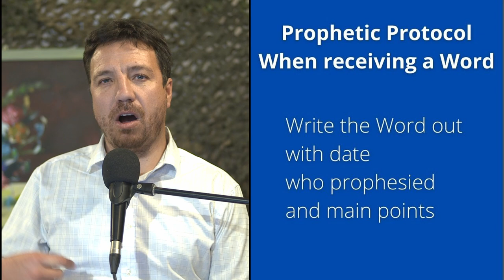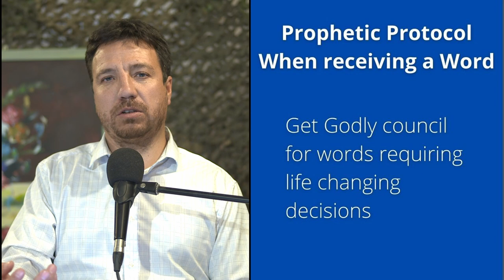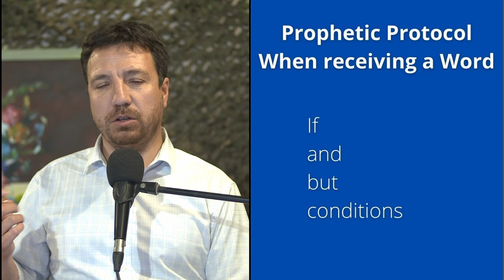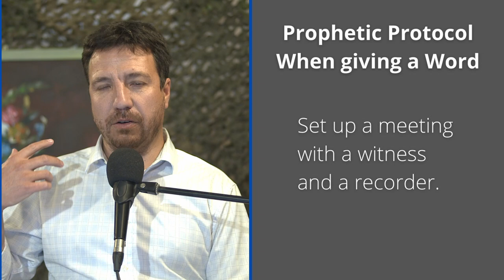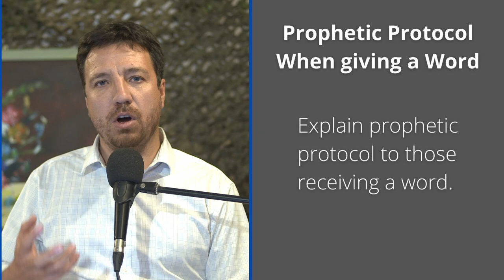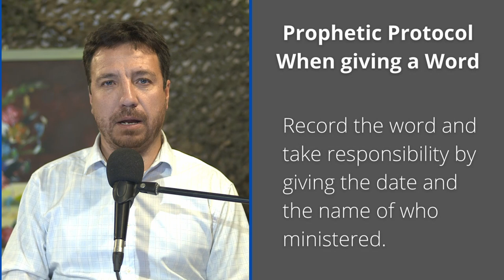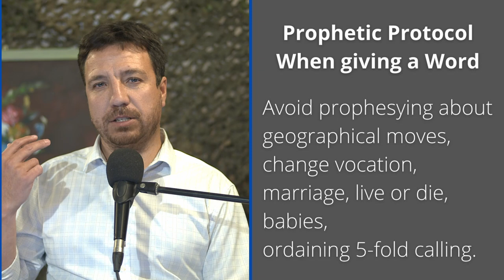I received a prophetic word! What now?